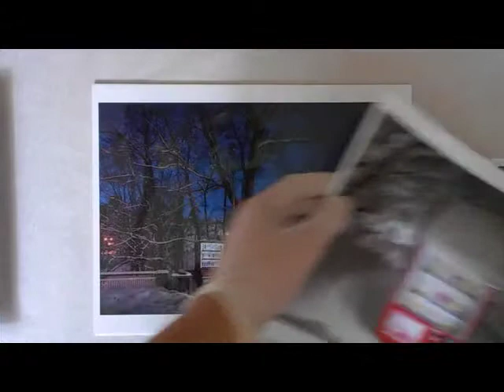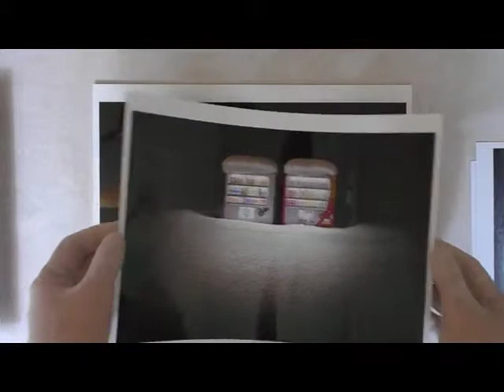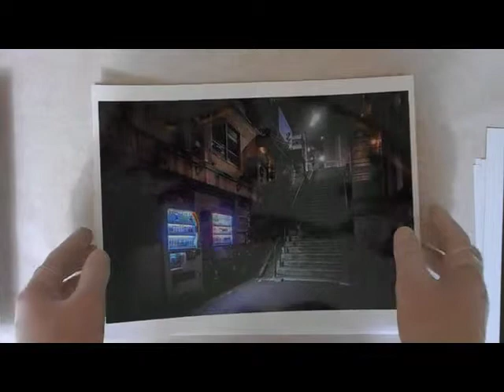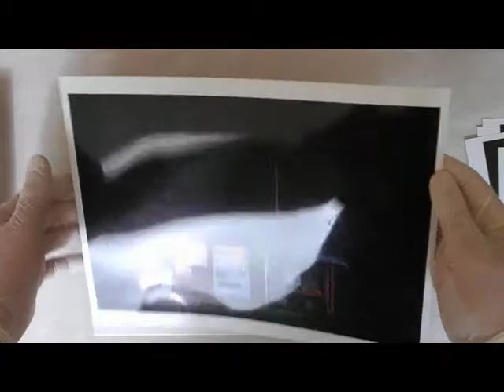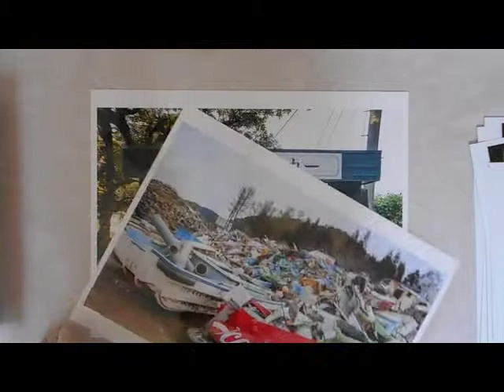Roadside Lights special edition box | Eiji Ohashi | Case Publishing 2018